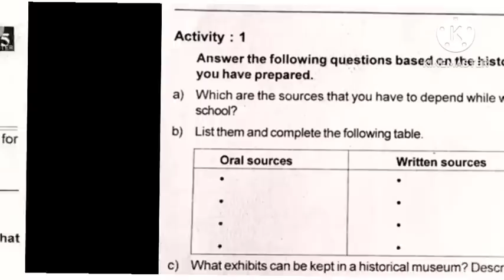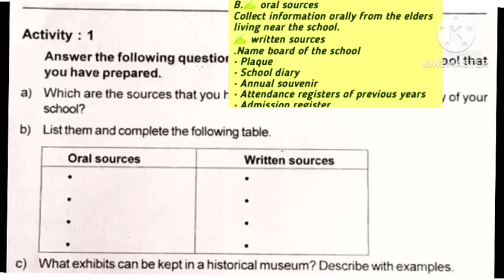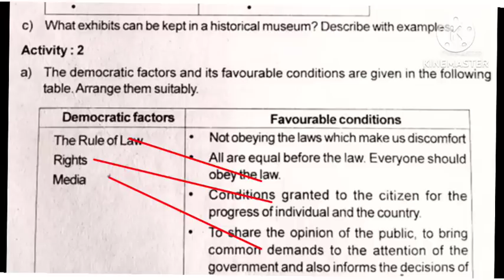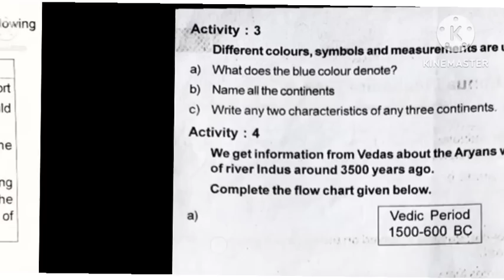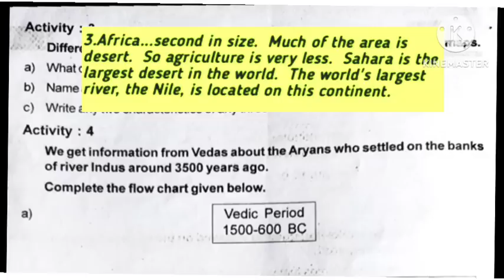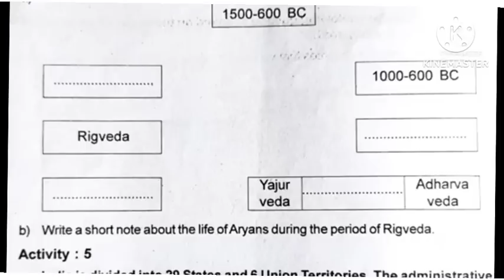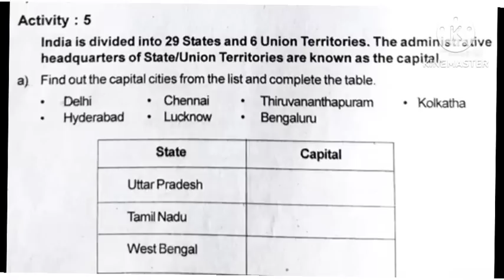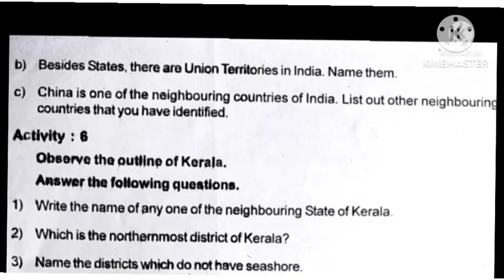Class 5 Social Science annual Exam question paper with answers